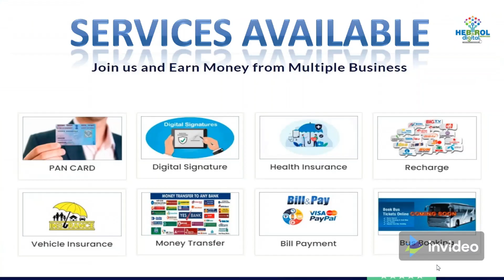Online business from home । Earn Money From Multiple Business। Company intro..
hebrol digital services
UTI PAN service
Recharge,  Instant Recharge failed Transcation refund
Bill Payments,
Free DTM service &
AEPS service  ID
UTI PAN API / Recharge Software API/ irctc coming soon
Vehicle policy with highest commission in seconds
( वाहन बीमा का काम  या बीमा करने  के लिए  दिए गए  मोबाइल नंबर पर  VEHICLE RC मेसेज कर कॉल करे ।
 बीमा होते ही कमीशन तुरंत भेजा जाता है )
Join us and Earn Money from Multiple Business

अपनी स्वयं की वेबसाइट बनवाएं और अपनी आय बढ़ाएं। वेबसाइट में पैन कार्ड आपको 94.5 रुपया का मिलेगा मोबाइल एवं डीटीएच रिचार्ज में आपको 2.3 से 3.2 % कमीशन, आधार इनेबल्ड पेमेंट सिस्टम में 0.34% से 11 रुपया तक तथा मनी ट्रांसफर कमीशन 6 रुपया से 0.6% तक कमीशन की सेवाएं मिलेंगी और जल्दी ही इसमें वाहन बीमा की सेवाएं भी मिलने लगेगी जिसमे थर्ड पार्टी बीमा पर 20% तक कमीशन मिलेगा। मात्र 5000 में पाएं खुद की वेबसाइट उक्त सेवाओं के साथ।
Earn Handsome Commission With Multiple Services
Trusted Website to work and earn daily